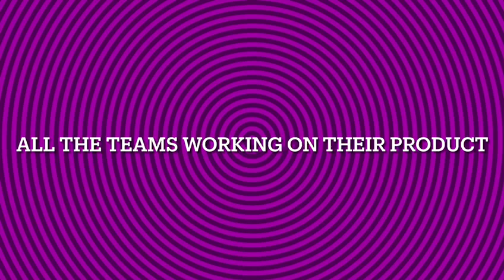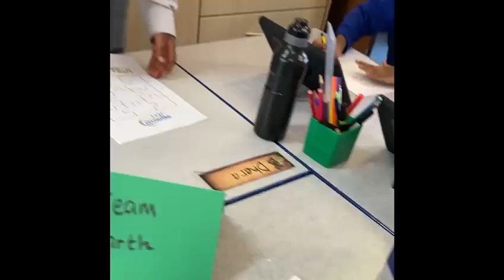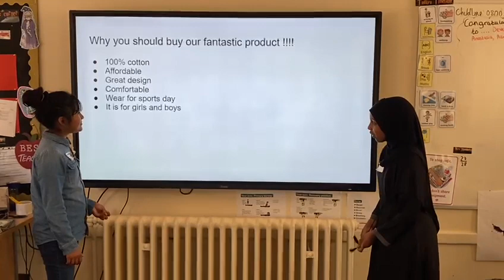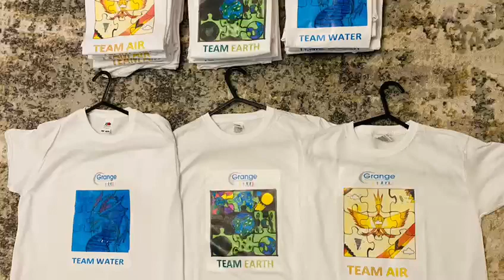July 2021 Grange Yr 6 Enterprise Day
our business leaders of the future. The British economy is in good hands